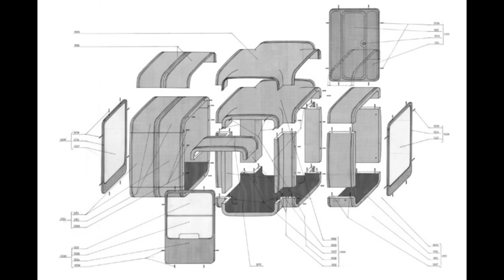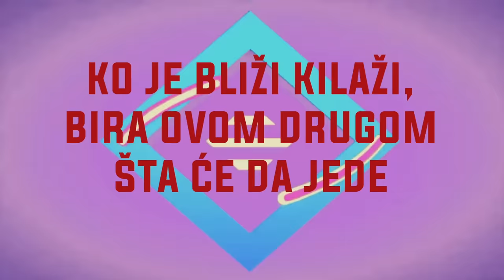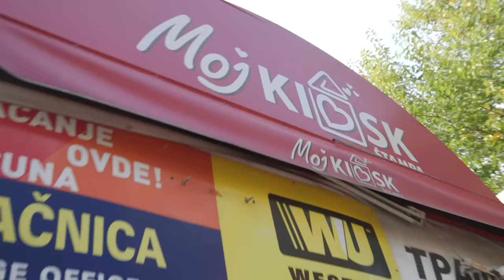24 SATA JEDEM HRANU SA TRAFIKE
Match Masters ti poklanja €10 vredan paket!

i paket je tvoj!